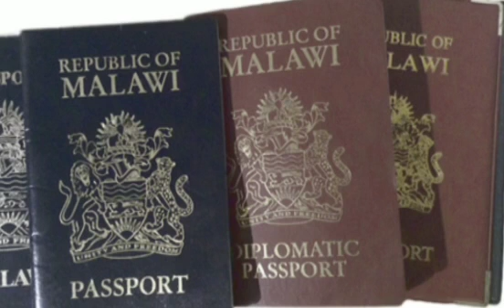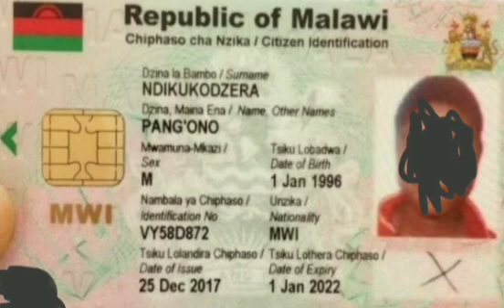Amakatani ku Serbia? Nick Chakwera ndi Vitumbiko Mumba